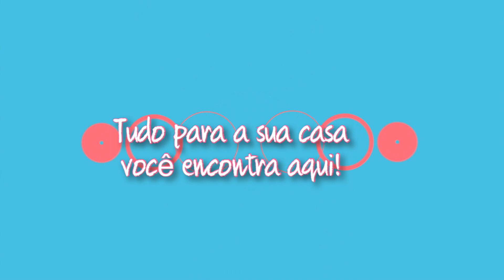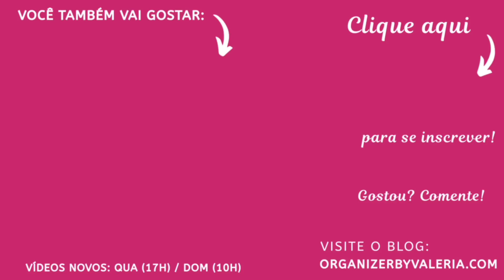Cama da semana - Vídeo 77 | Valéria Angelotti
Olá! No vídeo de hoje vou mostrar uma nova combinação da série de vídeos Cama da Semana. Essa combinação eu fiz utilizando as cores: vermelha, branco, bege e marrom. Espero muito que vocês gostem do resultado dessa cama e das dicas. Grande beijo e até o próximo vídeo.